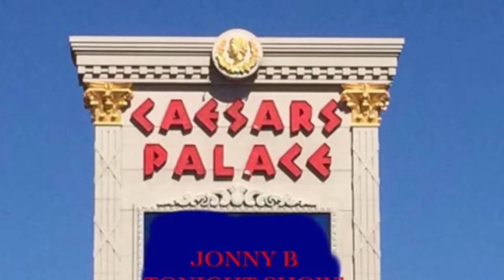The Jonny B Tonight Show!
a Promo to end all Promos ...Baby!